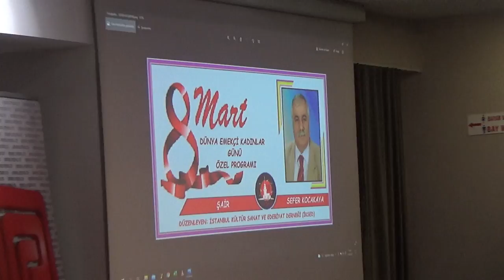DÜNYA EMEKÇİ KADINLAR GÜNÜ / İKSED - 10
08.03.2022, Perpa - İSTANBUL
 DÜN YA EMEKÇİ KADINLAR GÜNÜ ÖZEL PROGRAMI - 10
 Yorum m: Sayın Sefer KOCAKAYA